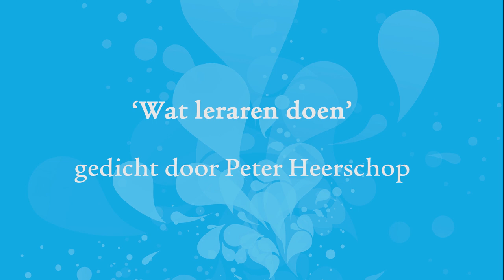SOOOG "Wat doen onze leerkrachten?" door Peter Heerschop